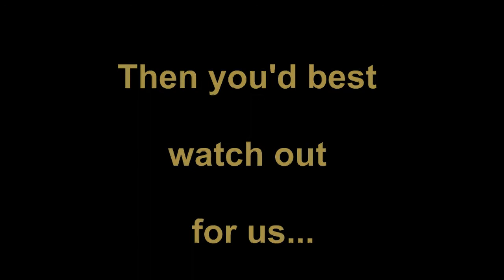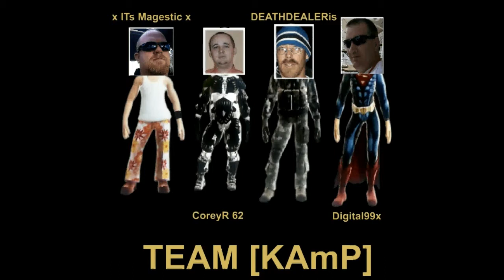Nuketown blowout 10 18 2013 TEAM KAmP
TEAM [KAmP] Nuketown highlight reel, plus 3 other video clips, which shows the behind-the-scenes footage of us playing Call of Duty Black Op 2.  The last three clips star three of us, in order as follows:  myself (DIGITAL99x), Stan Davis (xITs MAJESTICx), and Billy Packer (DeathDealeris).  Transitions between clips are signified via the song changes.  Thanks to Stan Davis for loaning me his Game Capture device.